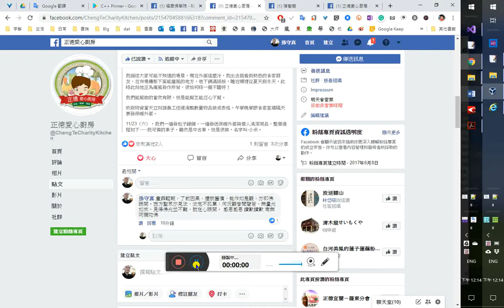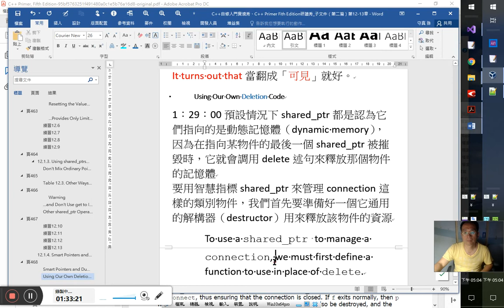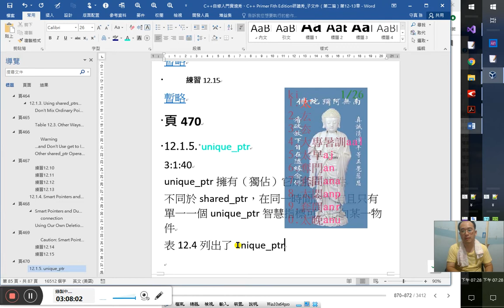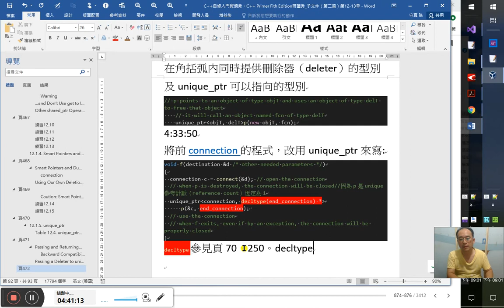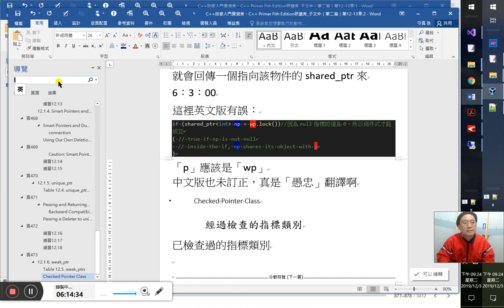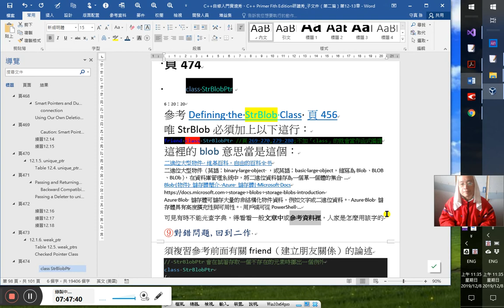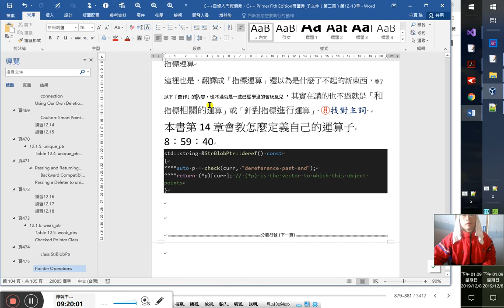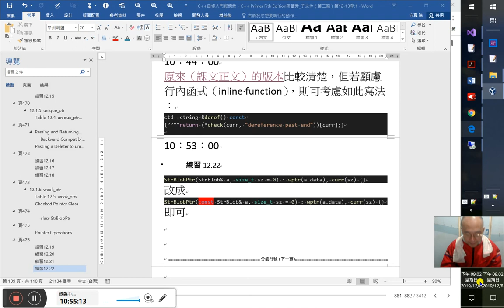C++自修入門實境秀、C++ Primer 5版研讀秀 80 ~ v12動態記憶體（dynamic memory）12.1.4~12.1.6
12.1.4. Smart Pointers and Exceptions
智慧指標與例外情形
剛才才碰到例外情形。呵呵。
複習頁196 Caution: Writing Exception Safe Code is Hard
用智慧指標來管理動態配置記憶體，以保證例外情形的安全性 exception safe（頁196）
即使執行區域block還沒結束、執行被迫中斷，智慧指標也能在適當時機下釋出用不到的記憶體，不致讓記憶體洩漏

42:00
void f()//f:function
  shared_ptr‹int› sp(new int(42)); // allocate a new object
  // code that throws an exception that is not caught inside f
} // shared_ptr freed automatically when the function ends
//只要離開了f的block區域scope範疇，shared_ptr摧毀後，參考計數為0，就會釋出記憶體
然而如果我們是直接管理記憶體，當例外情形一旦發生時，那麼該記憶體就不會自動被釋放了
如果我們用內建指標（built-in pointer）來管理記憶體，而例外情形發生在new之後、在對應的delete之前，那麼該記憶體也無法被自動釋放
52：00
頁468
若在區域中沒能抓住這種例外情形處理的話，那麼這個記憶體，因為沒有任何指標指向它了，就可能變成懸置的記憶體了。在應用程式執行期間，永遠都會徒佔記憶體位置而無法釋出其資源給作業系統利用了
Smart Pointers and Dumb Classes
智慧指標和愚類別（Dumb Classes)
2:28:50愚類別即沒有解構器（destructor）的類別。可以藉由智慧指標的特性來管理這樣的類別的資源配置
可見智慧指標的特性就是當它不再需要被用到的時候（當其悉數都摧毀時）也能將其指向的東西，一併清除，釋放該記憶體資源
雖然大部分的C++類別與所有程式庫類別都會定義該類別的解構器（destructor）來清除該類別物件所佔用的系統資源（記憶體資源），但仍有一些類別並無此種設施(However, not all
classes are so well behaved.中文版翻成「乖巧聽話」)——尤其是那些為了要兼容、會通，而由C++語言與C語言共用的類別，都傾向於讓使用該類別的使用者負責自行清除、釋放所使用到的資源
if an exception happens between when the resource is allocated and when it is freed, the program will leak that resource.
leak這裡可以翻成「死角、罩門」。這樣的情況下，該應用程式就有資源利用上的死角、出現資源利用上的罩門。
leak that resource.就是 記憶體洩漏memory_leak
這裡的資源（resource）多即記憶體之同義詞
而我們可以套用管理動態配置記憶體一樣的方法來管理對這樣類別的應用，補足其沒有內定適當解構器（destructor）的缺漏。
imagine we’re using a network library that is used by both C and C++.
想像我們正在使用C和C++都能使用的一個網路程式庫。
network恐怕是程式庫的專名，應該不能翻成「網路程式庫」
connection
struct destination;           // represents what we are connecting to
struct connection;           // information needed to use the connection
connection connect(destination *); // open the connection
void disconnect(connection);       // close the given connection
void f(destination &d /* other parameters */)
  // get a connection; must remember to close it when done
  connection c = connect(&d);
  // use the connection
  // if we forget to call disconnect before exiting f, there will be no way to close c

It turns out that we can also use a shared_ptr to ensure that the connection is properly closed.
事實證明，我們也能使用一個shared_ptr來確保connection有正確 關閉。
It turns out that當翻成「可見」就好。
Using Our Own Deletion Code
使用我們自己的刪除程式碼
1：29：00預設情況下智慧指標shared_ptr都是認為它們指向的是動態記憶體（dynamic memory），因為在指向某物件的最後一個shared_ptr被摧毀時，它就會調用delete述句來釋放那個物件的記憶體
頁469
要用智慧指標shared_ptr來管理connection這樣的類別物件，我們首先要準備好一個它通用的解構器（destructor）函式來取代shared_ptr預設會調用的delete，以釋放該物件的資源
To use a shared_ptr to manage a connection, we must first define a function to use in place of delete.
It must be possible to call this deleter function with the pointer stored inside the shared_ptr. In this case, our deleter must take a single argument of type connection*:
1：38：30 刪除器（deleter）
刪除器就是Table 12.3. Other Ways to Define and Change shared_ptrs 表12.3 :定義和變更shared_ptr的其他方式所謂的可呼叫物件（callable object）
void end_connection(connection *p) { disconnect (*p); }

這樣，當我們建構一個shared_ptr智慧指標來管理像connection這樣沒有解構器（destructor）的類別物件時，我們就可以傳遞一個函式指標（function pointer）給它shared_ptr來調用這個刪除器（deleter）

  connection c = connect(&d);
  shared_ptr‹connection› p(&c, end_connection);
  // use the connection
  // when f exits, even if by an exception, the connection will be properly closed
和陣列一樣，直接用函式名稱作為引數即是函式指標（參見前頁247）
又參見前Table 12.3. Other Ways to Define and Change shared_ptrs 表12.3 :定義和變更shared_ptr的其他方式「shared_ptr‹T› p(q, d)」：「&c」應該是個指標，「&」此乃取址運算子，對C作取址的值就是普通指標，非參考才是？！
1：52：00
可見內建指標（built-in pointer）不等於普通指標（plain pointer、ordinary pointer），像這裡的
void end_connection(connection *p) 這個函式它的參數就是普通指標，而不是內建指標
內建指標指的是內建型別（builtin type）的指標
1：56：40
Caution: Smart Pointer Pitfalls
使用智慧指標要留意的風險
中文版翻成
注意：智慧指標常見的陷阱
是錯的。就好像「自傳的目的、遙控器的目的」這樣的構句一樣的不通！應改寫成「在使用智慧指標時常見的陷阱」或「智慧指標隱藏的陷阱」，智慧指標（名詞、靜態）自己不會有陷阱，是使用時才會有陷阱。
2：14：20讀完以下內容後，才發現這標題該翻成「使用智慧指標要注意的事項」或「使用智慧指標容易忽略的事項」就好！用「容易忽略」或「容易忘掉」來翻「pitfall」就好
2：4：01
正確使用智慧指標的方式：
1）不要用同一個內建指標的值去初始化或重設reset多個智慧指標。最好是一對一，就好。
2）不要在get成員函式回傳的指標上調用delete；也就是不要去刪除get傳回的指標指向的物件
3）不要用get成員函式回傳的指標去初始化或reset重設另一個智慧指標
4）如果要用到get成員函式回傳的指標，要切記該get上的智慧指標若都被摧毀了，就會刪除它們所指向的物件，而此回傳的普通指標也就會失效，成了懸置指標。
5）要用智慧指標而不是用new來管理資源的話，就要在建置這個智慧指標時同時傳給它一個適當的刪除器（deleter）以作為刪除該資源之用。
這裡的資源resource，就不僅指記憶體而言，而是與某種類別配置記憶體資源相關的了。（參見頁468、471）
If you use a smart pointer to manage a resource other than memory allocated by new, remember to pass a deleter (§ 12.1.4, p. 468, and § 12.1.5, p. 471).
如果你使用一個智慧指標來管理new所配置的記憶體以外的資源，記得傳入一個刪除器 (§12.1.4、§12.1.5)。
2：32：20
……頁470
12.1.5. unique_ptr
3:1:40